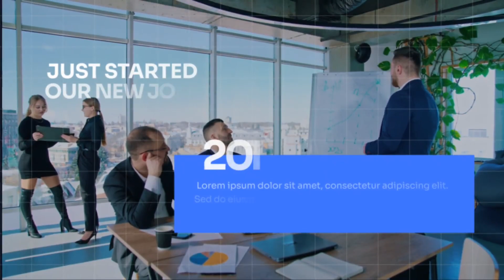Timeline Slideshow | After Effects Template